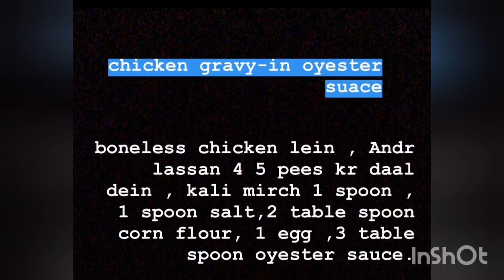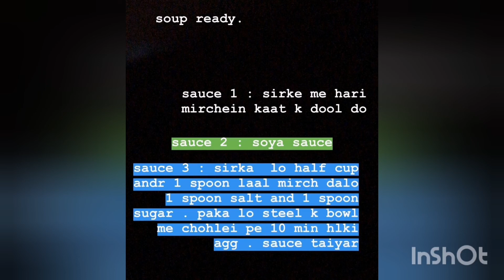Soup And Chicken Gravy Recipe By Merium Pervaiz |Merium Pervaiz Recepies And Remedies